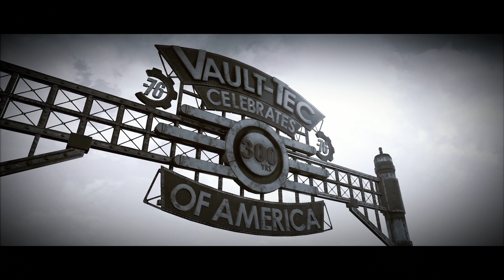Fallout 76 Let's Play 2023 - Surviving the Wasteland!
Welcome to our journey through the post-apocalyptic wastelands of Appalachia in Fallout 76, but this time it's 2023, and we're ready to explore, survive, and thrive! Join us in this Let's Play series as we uncover hidden secrets, tackle challenging quests, and experience the ever-evolving world of Fallout 76.

In this playthrough, we'll venture into the treacherous landscapes of the Appalachian wasteland, meeting intriguing characters, uncovering the lore, and conquering formidable adversaries. Will we be able to build the ultimate C.A.M.P., unlock the most powerful weapons, and survive the dangers that lie ahead? Join us on this epic adventure to find out.

Expect exciting encounters, epic battles, and plenty of humor along the way as we navigate the dangers and mysteries of this immersive open-world game. Whether you're a seasoned wasteland wanderer or new to the Fallout series, there's something here for everyone.

it is @theelitepandas2
Coming soon will be twitch and Kick socials for when I'm up and running via live streaming, which will include charity live streams to raise money things close to my heart and much more to follow!